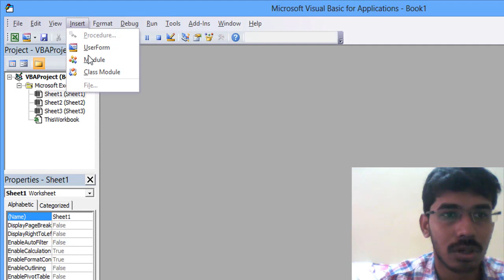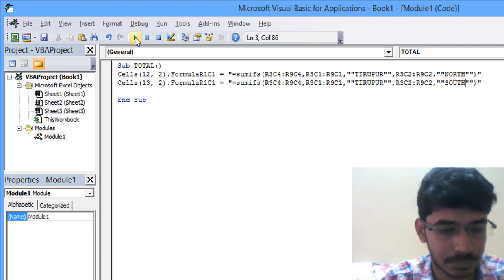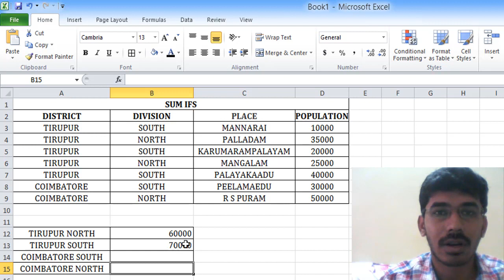Excel VBA for beginners | Part-2 | Doubt Demolisher